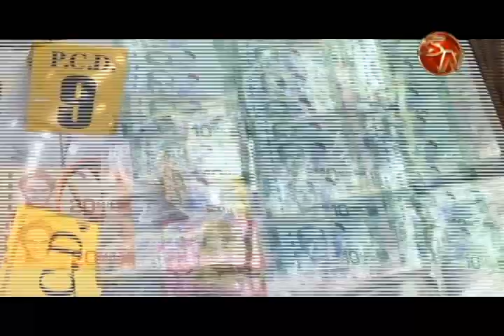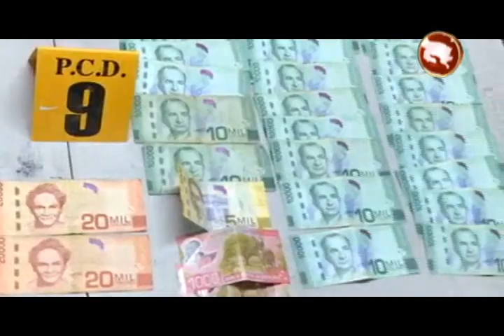Dos hombres llevaban 18 kilos de droga oculta en compartimiento de llanta de vehículo